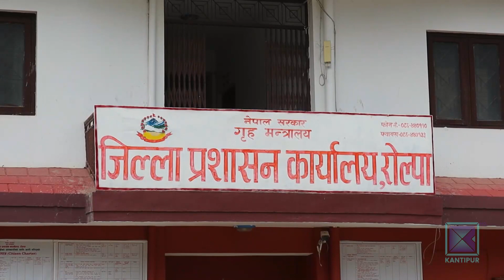निर्माण व्यवसायीले ज्याला नदिँएपछि मजदुरले गुहारे प्रशासन । Kantipur Samachar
रोल्पा अस्पतालको भवन र सिमलबाङ-दारबोट सडक कालोपत्रे गर्ने जिम्मा पाएको आशीषश्री जयन्ती निर्माण कम्पनीले ज्याला नदिँदा कामदार समस्यामा परेका छन् । निर्माणका लागि तीन पटकसम्म म्याद थप्दा पनि काम सकिएको छैन । कामदारले ज्याल नपाएको भन्दै प्रशासनमा उजुरीसमेत दिएका छन् ।